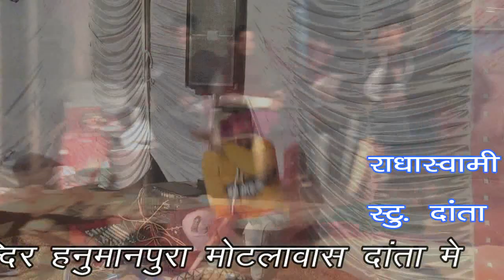गायक सांवरमल यादव मलिकपुर LIVE भैरु जी का भजन RSS DANTA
PROGRAM शिव मन्दिर  ग्राम हनुमानपुरा [मोटलावास ] दांतारामगढ़